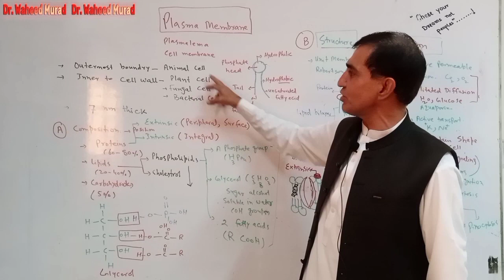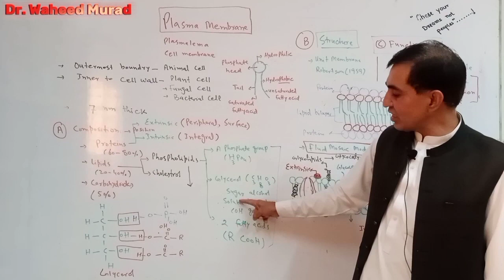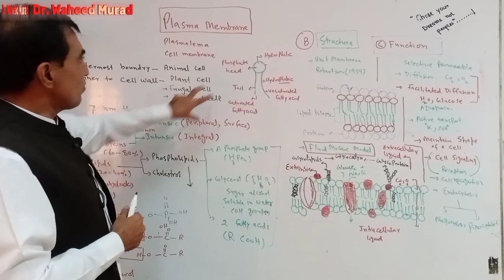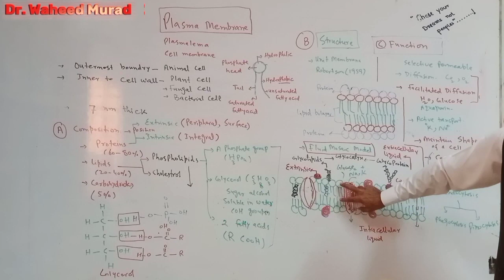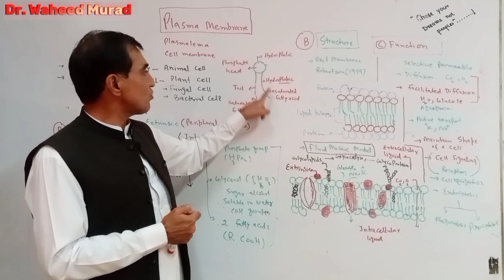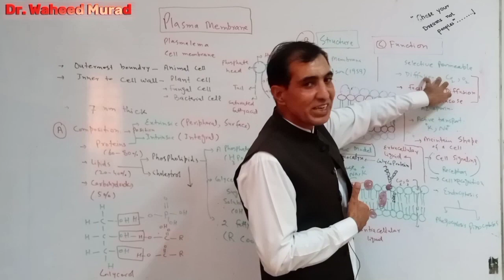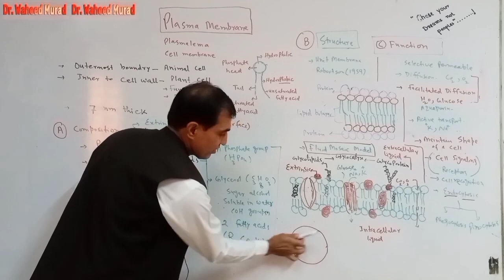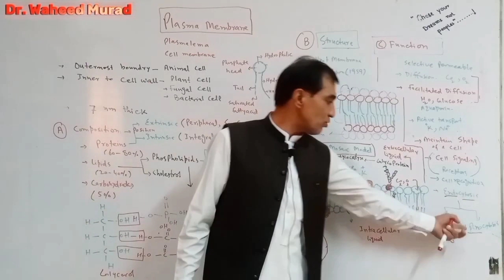structure and function of plasma membrane by beginner's guide botany